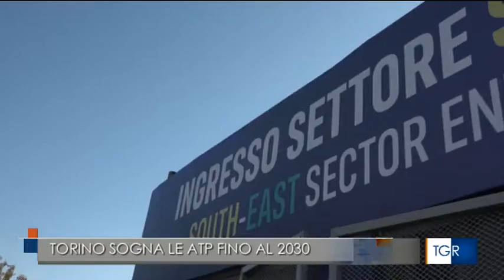Torino sogna le ATP fino al 2030 - TGR Piemonte 17.11.2022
Servisio del TGR Piemonte del 17 novembre 2022